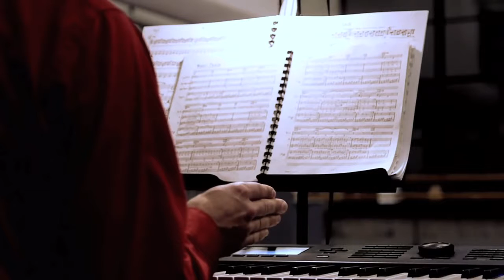Einstein on the Beach 2012 Official Trailer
EINSTEIN ON THE BEACH An Opera in Four Acts Robert Wilson Philip Glass Lucinda Childs Presented in association with Pomegranate Arts Sep 14 & 15, .

Robert Wilson, Philip Glass and Lucinda Childs talk about the 2012 revival of their iconic opera Einstein on the Beach. Einstein on the Beach, created in 1976, .

EINSTEIN ON THE BEACH An Opera in Four Acts ROBERT WILSON & PHILIP GLASS Choreography by Lucinda Childs Einstein on the Beach breaks all of the .

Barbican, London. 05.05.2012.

Quelques brefs extraits du spectacle, enregistré le 17 Mars 2012 au Corum Berlioz de Montpellier.